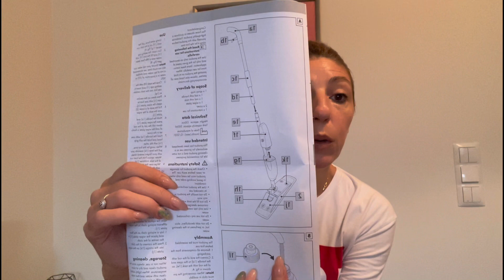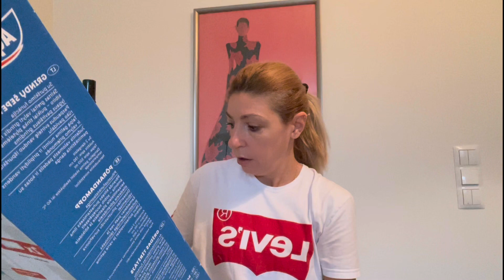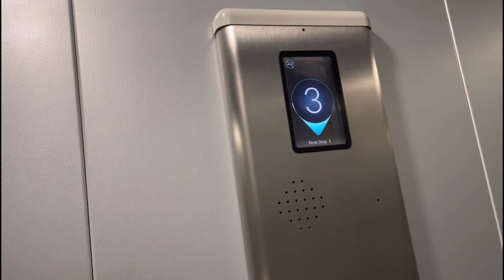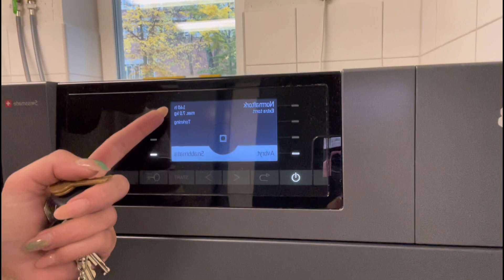Bleva nje "mrrokull" ne Lidl-Pune shtepie-Nisi si unboxing dhe perfundoi si vlog🤷🏼‍♀️